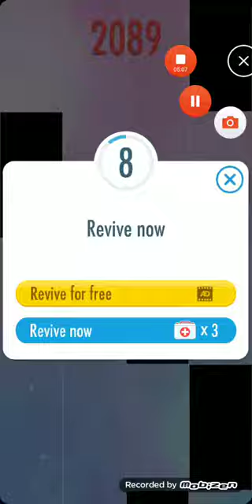Piano Tiles 2 The Blue Danube (2110)